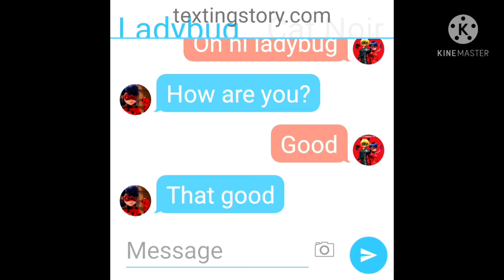Miraculous text story part 1